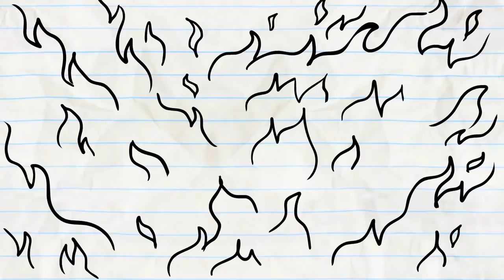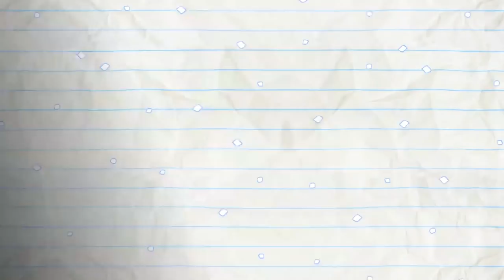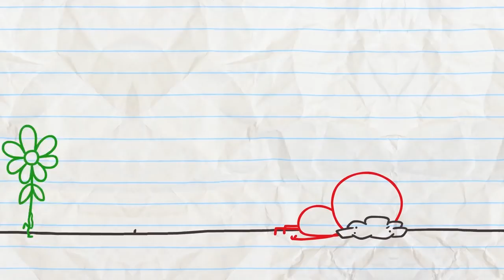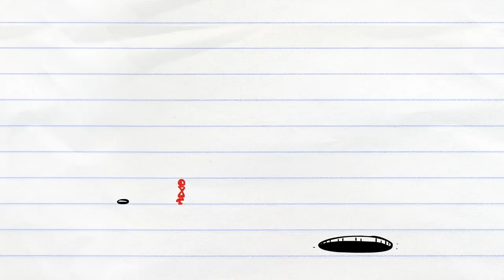Big Miscake and More Pencilmation! | Animation | Cartoons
Big Miscake and More Pencilmation!

4:05 - HOST BUSTERS

7:54 - CITIZEN TRAIN

10:21 - STARK RAVING DAD

13:41 - STOP THE PRESSES

16:16 - BELLY IDOL

18:16 - DARK SIDE OF THE BALLOON

20:49 - FLAME AND GLORY

23:10 - PARTLY CLOUDY WITH A CHANCE OF PAIN

25:45 - FLORAL FOLLY

28:59 - A HOLE NEW WORLD

CREDITS FOR BIG MISCAKE

Story Editor - Jared Woods
Additional Ideas - Ama Bollinger,Andrew Martin, Jared Woods, Joe West, Sonia Likhari
Animation - Dindo Santos, Maria Lourdes Santos
Backgrounds - Francesca Sudano
Coloring - Nadya Butylina
Voice Characterization - Joe Porter, Katie Snyder